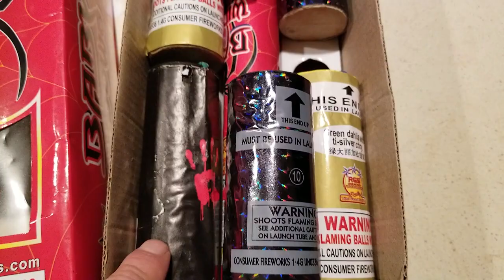RGS fireworks brand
Love the shells and cakes this company makes,  their " series " themed cakes are Loud and proud.